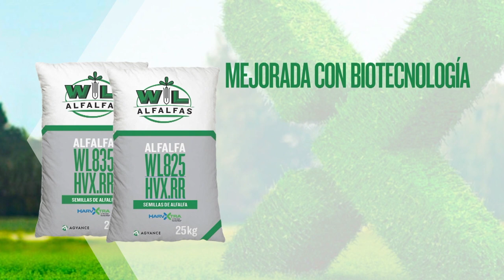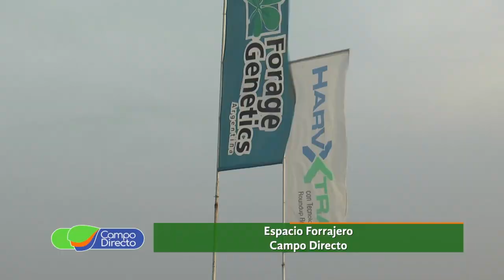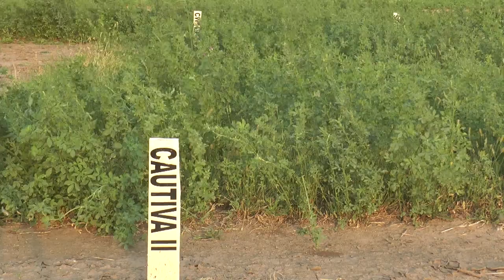Alfalfas con menos lignina mejoran digestibilidad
Las alfalfas con menos lignina entran al mercado para mejorar la digestibilidad bovina.